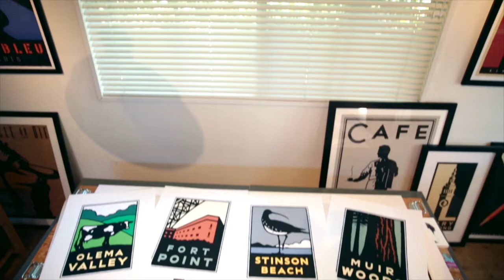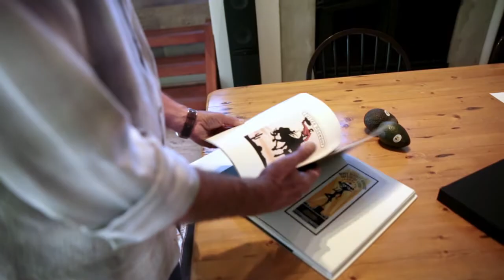California Avocados & Michael Schwab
You’ve seen his art in magazines, on city walls and even in our cover photos. Here’s to Michael Schwab, the artist who embraced California Avocado’s natural beauty.